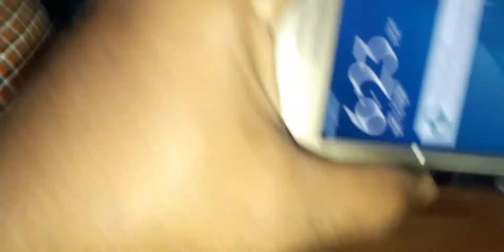বড় সাইজের গুলশা চাষ অল্প সময়ের মধ্যেই নিয়ে চাষ পদ্ধতি , লাভজনক মাছ চাষ পদ্ধতি